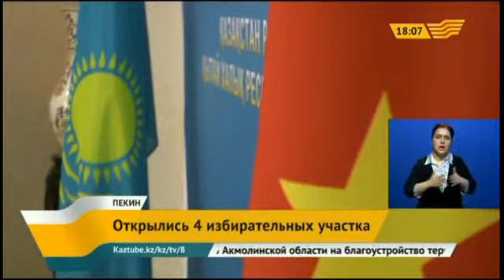В Китае в день выборов Президента РК будут работать 4 избирательных участка